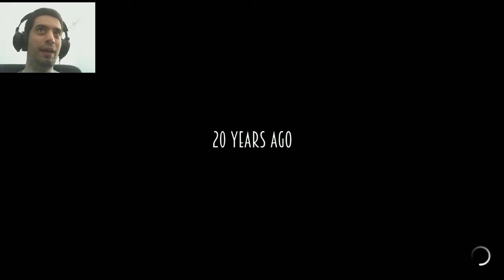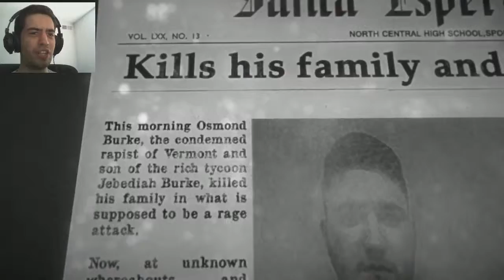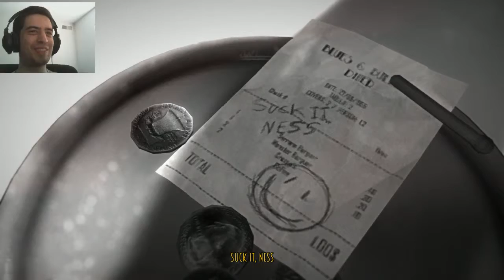Blues and Bullets | Part 1 | THE MOST BADASS WAITER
Welcome to my let's play of Blues and Bullets, an episodic adventure game with choices that has a very cool noir style and a dark story. You play as Elliot Ness, who was once a prohibition agent and the leader of Untouchables, whose jobs were to take down Al Capone. This game takes place in an alternate universe, fictional city, and during Ness' retirement years.

Synopsis: Eliot Ness, the former leader of the legendary Untouchables, wished only to spend the rest of his days working in his diner, not dwelling too much on the cesspit of corruption his city, Santa Esperanza, had degenerated into.

When children suddenly start to disappear and the police just simply a blind eye, Eliot decides to take the law into his own hands, track down the culprit and bring him to justice by any means necessary, even if he has to abandon his dreams of a peaceful life and again get embroiled in shootouts with the usual array of assassins and hoodlums.